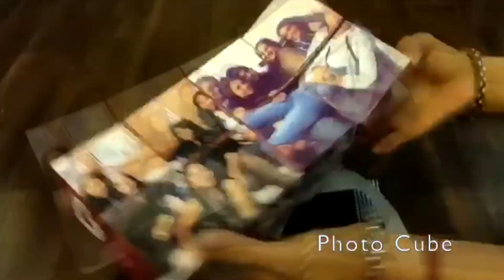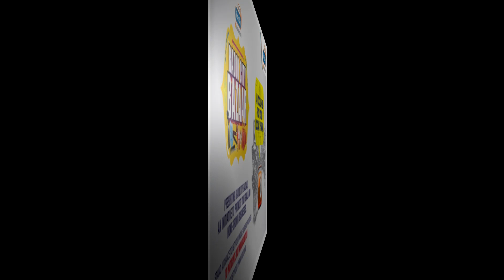Radio City Bazaar Presents Craftmosphere by Yamini Agarwal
With the ongoing pandemic endangering business prospects for many entrepreneurs across the country, Radio City brings you Radio City Bazaar, an initiative to help you restart your business and restore normalcy at your work front. Here is Yamini Agarwal, a CA by profession, who runs Craftmosphere that specializes in customized photo frames. You can reach out to her through her on mail and Instagram account.

Stand a chance to get your unique business promoted. WHATSAPP "CITY (space) BAZAAR on 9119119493".